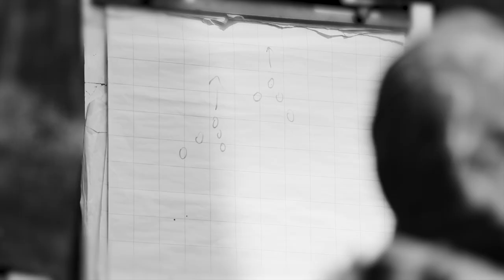Štāba bataljona karavīri lauka taktiskajās mācībās Garkalnes novadā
Bruņoto spēku Štāba bataljona karavīri ierasti asociējas ar godasardzes nodrošināšanu pie Brīvības pieminekļa un Rīgas pils, kā arī aizsardzības nozares un Valsts protokola ceremoniju nodrošināšanu. Tomēr jāpiemin, ka arī Štāba bataljona karavīri pilnveido savas prasmes dažādās militārajās mācībās, kā to dara citas vienības.Lūk, video no lauka taktiskajām mācībām Garkalnes novadā! Kanāla "Latvijas armija" saturu  interneta vietnēs ārpus "YouTube" atļauts IZPLATĪT TIKAI IEGULDOT vai KOPĪGOJOT, izmantojot norādīto saiti. Lejuplādēšana ievietošanai citās interneta vietnēs ir aizliegta.